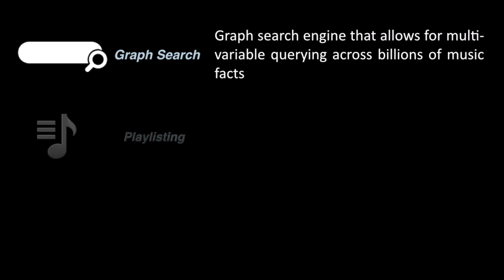SXSW 2014: Erik Ashdown, founder at Indiloop